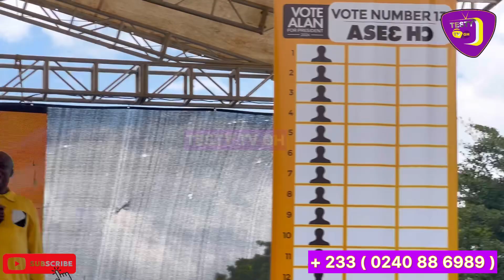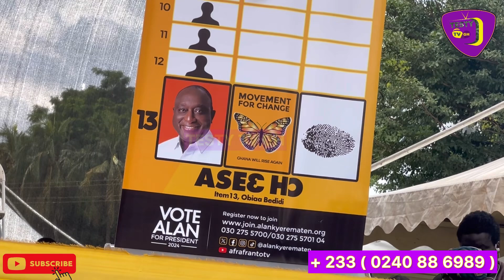Bawumia and Mahama support LGBTQ! Opooman fires Wontumi for spoiling Alan walk & dares EC